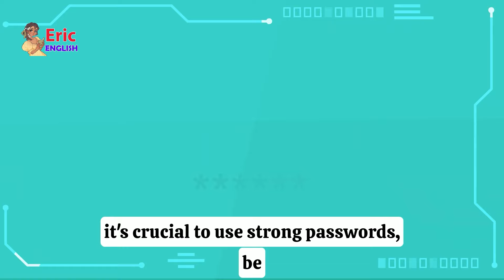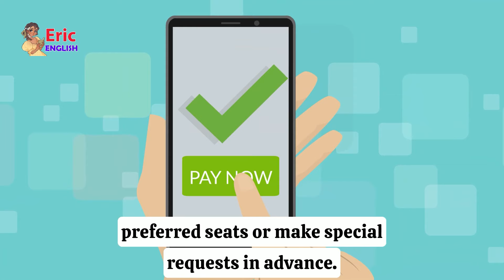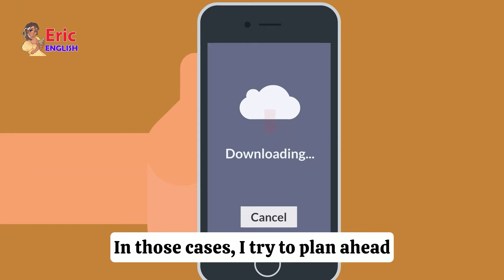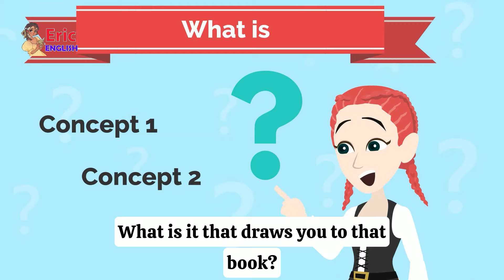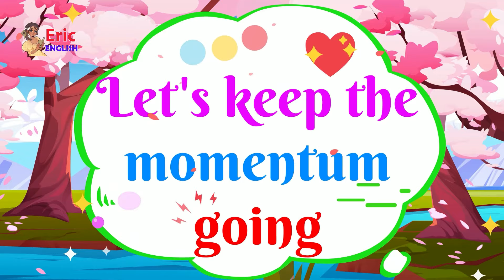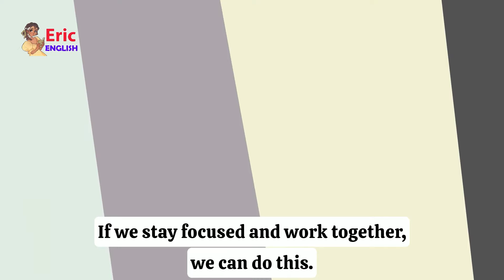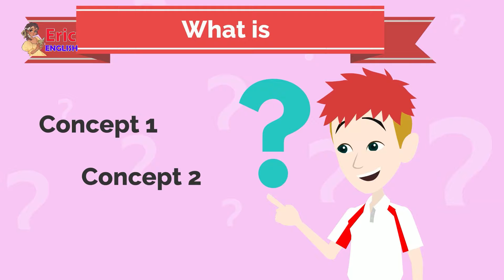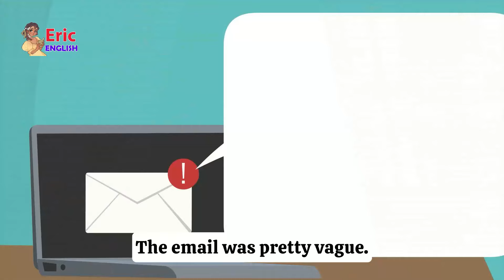Improve Your English Daily - Practical Conversation Practice for Beginners | Practice English Easy